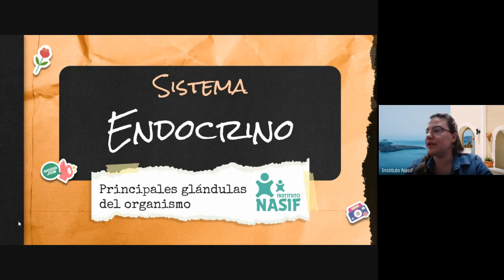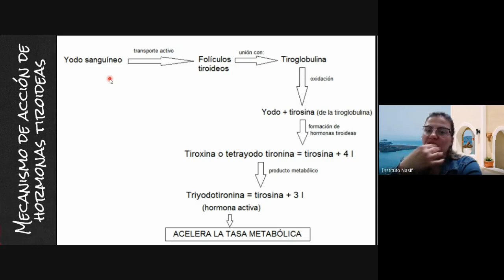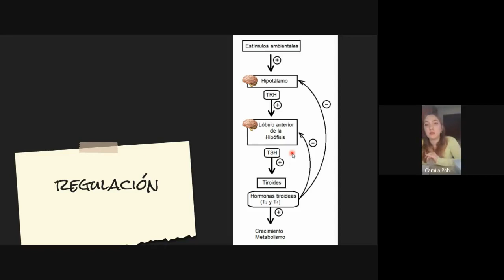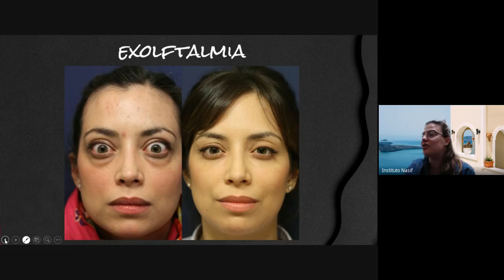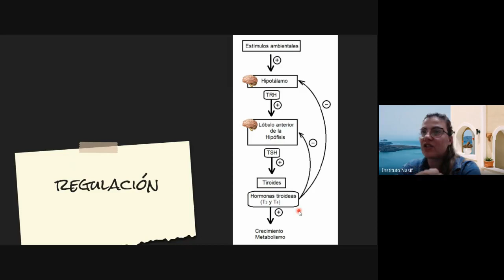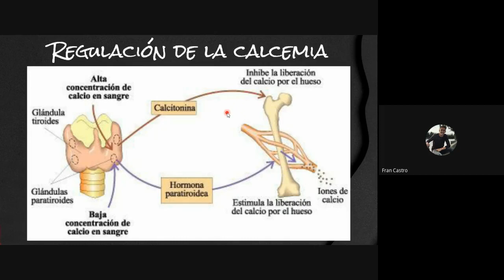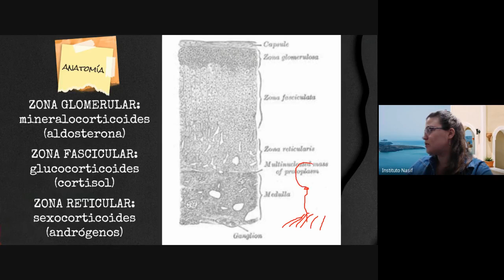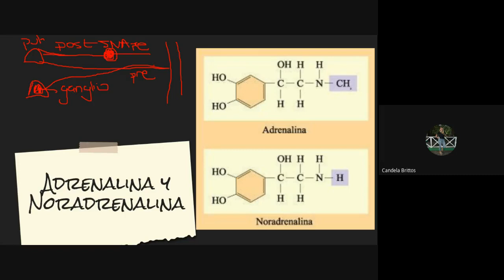UNIDAD 22: 3. Principales Glándulas del organismo | Tiroides, Paratiroides, Suprarrenales | G1&2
Prof. y Lic. en Biología Gisella F. Justribó

CONTENIDOS CONCEPTUALES:
PRINCIPALES GLÁNDULAS DEL ORGANISMO
         GLÁNDULA TIROIDES
                 Tiroxina
                 Calcitonina
         GLÁNDULAS PARATIROIDEAS
         GLÁNDULAS SUPRARRENALES

BIBLIOGRAFÍA:
 TORTORA, Gerard; GRABOWSKI, Sandra. Principios de Anatomía y Fisiología. 9ª ed. México: Oxford University Press, 2002.